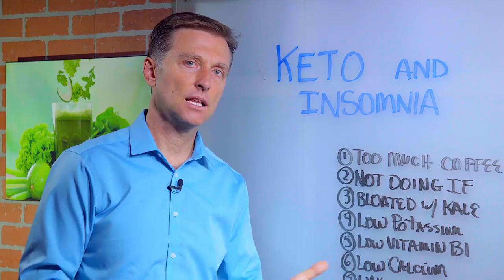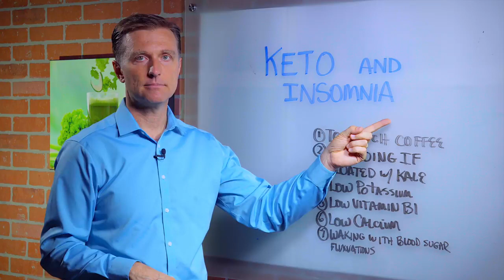Insomnia on Keto Explained By Dr.Berg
To Support Healthy Sleep Cycles:

Here’s what you need to know about the ketogenic diet and insomnia. If you can’t sleep on keto, this video is for you.

Timestamps
0:00 Can’t sleep on keto?
0:13 Causes of insomnia on keto and what to do

Today we’re going to talk about the ketogenic diet and insomnia. Some people have sleeping problems when they start keto. Why does this happen, and what can you do?

A few causes of insomnia on keto:
1. Too much coffee
• Only have one small cup of coffee in the morning

2. Not doing intermittent fasting
• Be sure to do keto and intermittent fasting together

3. Bloating from too much kale
• Switch to other vegetables

4. Low potassium
• Supplement with potassium citrate or my electrolyte powder

5. Low vitamin B1
• Take nutritional yeast

6. Low calcium
 • Take calcium citrate or calcium magnesium before bed

7. Waking up with blood sugar fluctuations
• Drink 2 tablespoons of apple cider vinegar mixed in water about an hour and a half before bed

I hope this helps you better understand the ketogenic diet and insomnia.